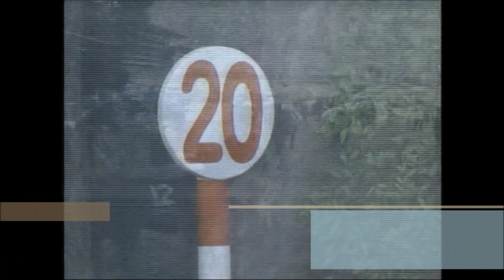『無冠の貴公子に春が訪れます！』第６７回 天皇賞（春） タイテエム 牡４ 58 須貝彦三 1973.4.29 出走馬：カツタイコウ、シンザンミサキ、ナオキ、オンワードガイ、ミリオンパラ他 実況：杉本清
■ 第６７回　天皇賞（春）■
京都競馬場　芝3200メートル
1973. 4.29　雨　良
1着 3枠 5番 タイテエム 牡４ 58 須貝彦三 橋田俊三 3:25.0 1人
2着 4枠 6番 カツタイコウ 牡５ 58 加賀武見 柄崎義信 １ 1/2身 7人
3着 1枠 1番 シンザンミサキ 牡４ 58 久保敏文 久保道雄 ２身 8人
4着 3枠 4番 ナオキ 牡４ 58 佐々木昭次 田中康三 アタマ 9人
5着 2枠 3番 オンワードガイ 牡５ 58 蓑田早人 森末之助 １ 1/4身 2人
6着 7枠 12番 ミリオンパラ 牡５ 58 戌亥信昭 戌亥信義 1/2身 15人
7着 2枠 2番 アイチアサホマレ 牡５ 58 西谷達男 上田武司 １身 12人
8着 7枠 13番 ハマノパレード 牡４ 58 田島良保 坂口正二 3/4身 5人
9着 6枠 11番 ユーモンド 牡４ 58 福永洋一 武田文吾 １ 1/2身 11人
10着 6枠 10番 エリモカップ 牡５ 58 松田幸春 大久保正陽 1/2身 4人
11着 5枠 8番 トーヨーハヤテ 牡４ 58 稲部和久 諏訪佐市 １ 1/4身 14人
12着 4枠 7番 メトロオーカン 牡５ 58 武邦彦 中村好夫 クビ 10人
13着 8枠 15番 ランドプリンス 牡４ 58 川端義雄 高橋直 １ 1/2身 3人
14着 5枠 9番 シングン 牡５ 58 吉岡八郎 坂口正二 １身 13人
中止 8枠 14番 スガノホマレ 牡４ 58 野平祐二 秋山史郎 競走中止 6人